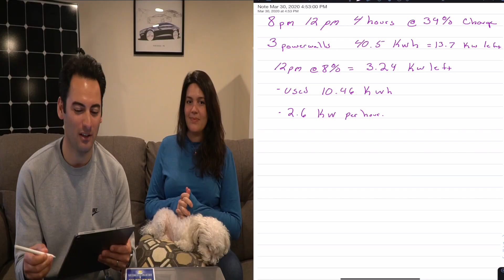Did she know? 👩‍🦰The Tesla Powerwall Strikes Again🔋🔋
I installed 3 PowerWall 2's & 36 SunPower 360AC solar panels called SunPower Equinox. This is literally the best of both worlds for a solar guy. My goal was to give a behind the scenes look at going solar plus storage.